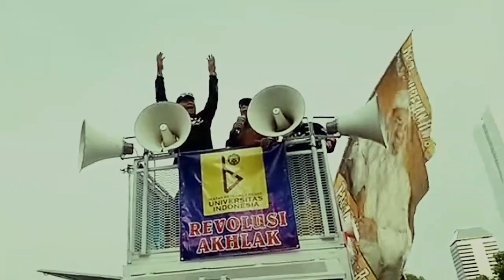Bambang Tri & Sugiknur Akan Tetap di Penjara Jika Tidak Melakukan ini,